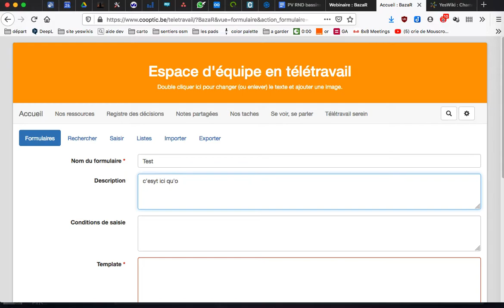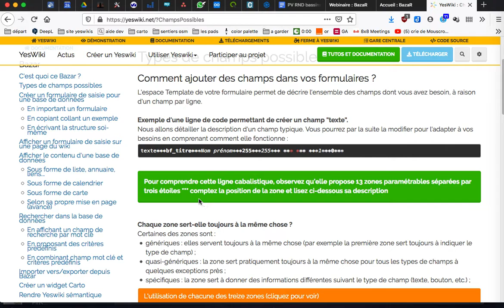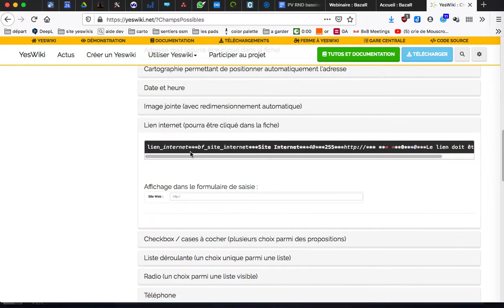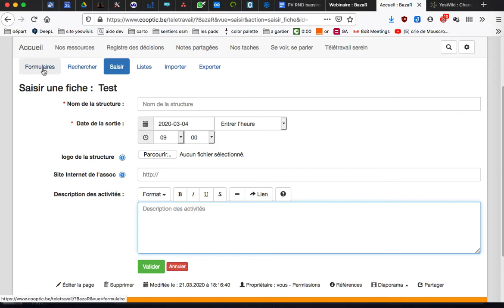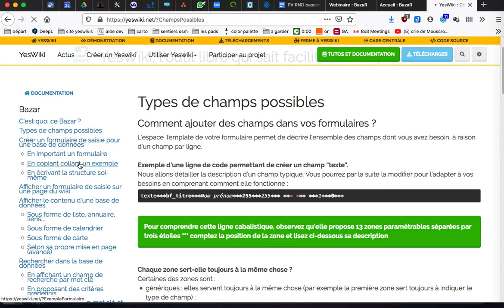bazar formulaire : créer en copiant-collant